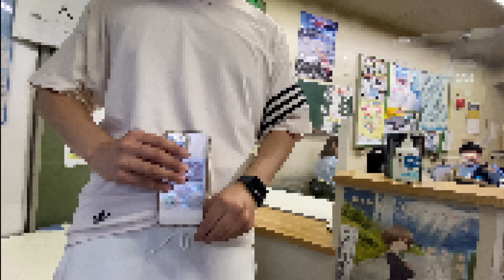【どこに隠してんの】股間になにか固いモノを隠す盗◯被疑者を私人逮捕 日本のリアル ドキュメンタリー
下記URLから入れます。
◯にたいって言うやつ多いけど知ったこっちゃないから勝手にしてくれ

県警の皆様いつも迅速に対応して下さり大変ありがとうございます。今後もお世話になるかと思いますが何卒よろしくお願いいたします。

※この動画は、過去に起きた事件から、現代でも起こりうる犯罪の危険性を訴えるための情報の伝達を目的としており、視聴者に衝撃を与えて扇動する目的はございません。
※また、動画内で、関係者を冒涜したり、その行動を助長したりするといった意図はございません。